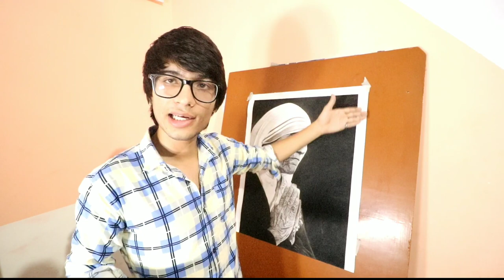How I Draw A1 Size drawing ??😀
for outline I used 4h Pencil. (grids)
I used A1 size ivory paper.
i used tombow graphite and Camlin charcoal pencils.